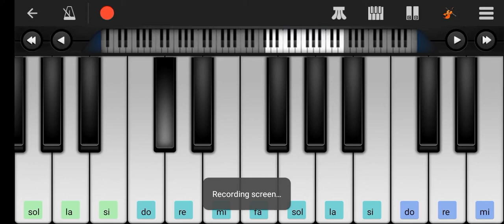kaun disha me leke chala re batohiya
kon disha me leke chla re batohiya

nadiya ke paar

perfect piano

nadiya ke paar songs

art of love art